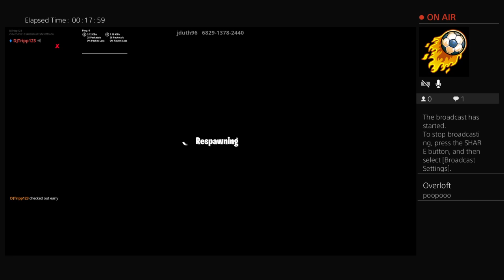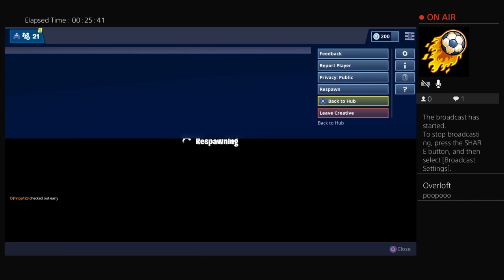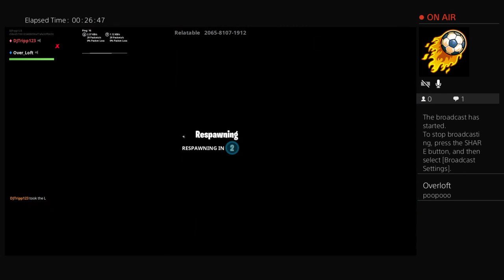Raging on 100 level deafalt deathrun